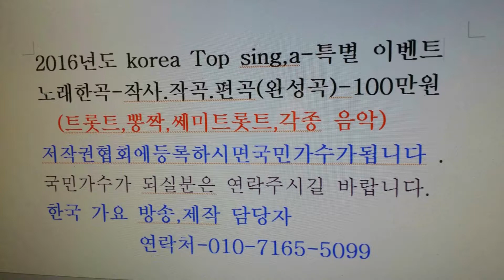가수=윤항기 해병110기=가요 콘서트=한국 가요 방송 -이성대 작곡가(해병253기)=-총 연합회 본사 010 7165 5099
가수=윤항기 해병110기=가요 콘서트=한국 가요 방송 -이성대 작곡가(해병253기)=-총 연합회 본사 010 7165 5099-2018년korea TOP sing.a-특별 이벤트
2곡 에=100만원

21세기는움직이는스마트폰시대 한국 가요 방송 은
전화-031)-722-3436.